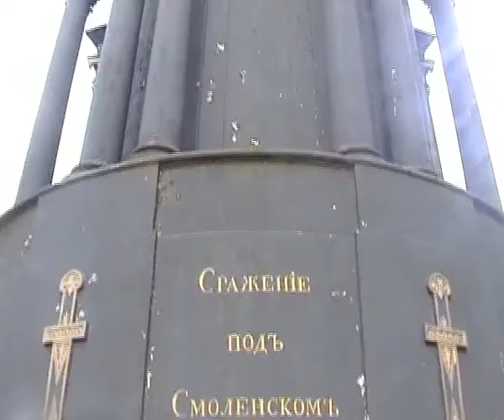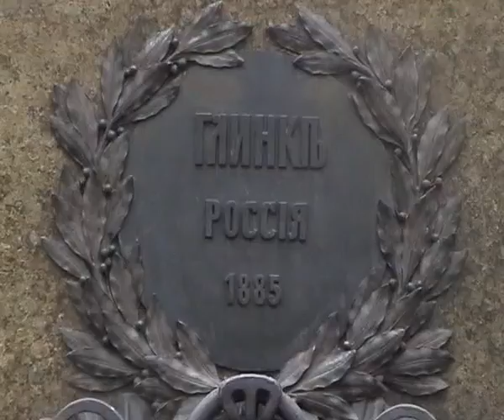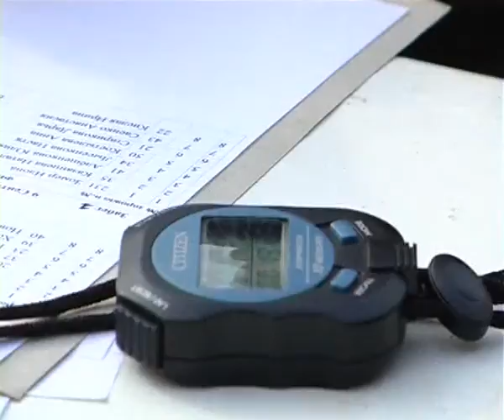Часть 1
Спартакиада Союзного государства Россия и Беларусь 2008